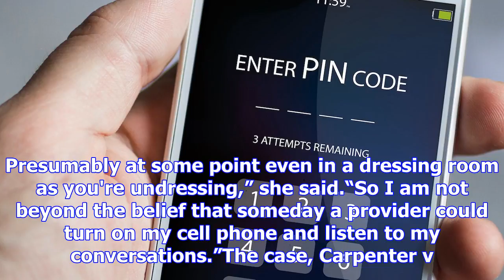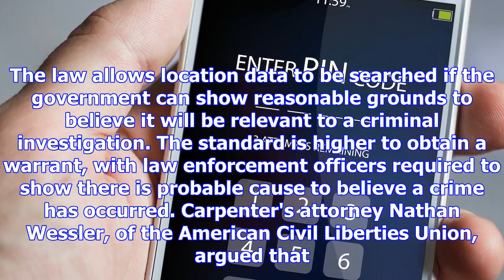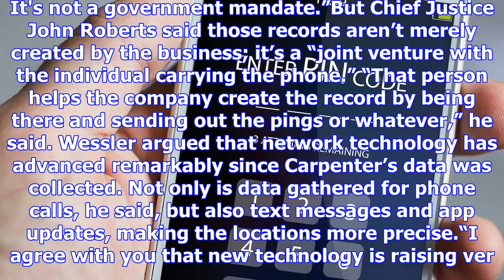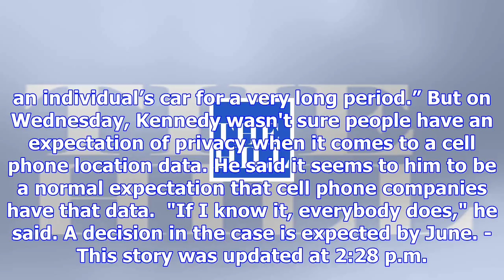Court struggles with whether to restrict cell phone data searches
Members of the Supreme Court appeared troubled Wednesday that police can search cell phone location ...